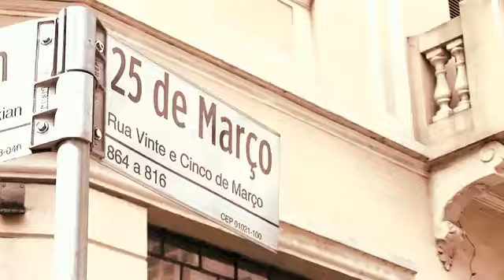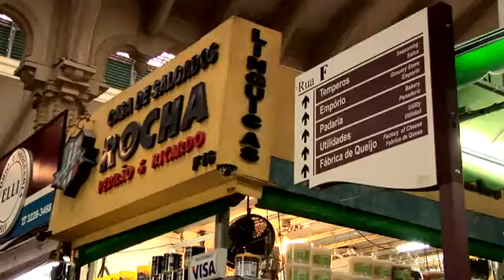Premio L´Oreal - Dra. Kátia Maria Honório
A química da USP pesquisa uma maneira de frear o desenvolvimento do câncer e busca na feira entre cores, texturas e sabores inspiração para suas pesquisas.